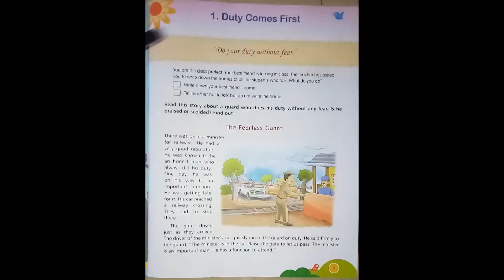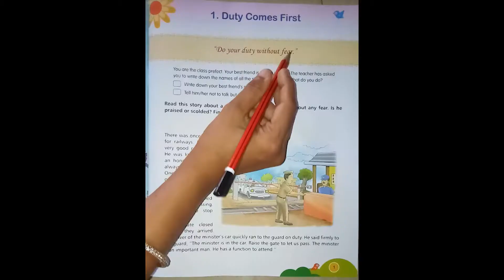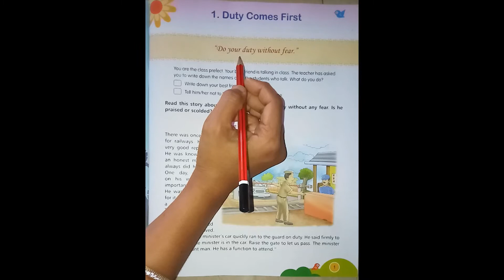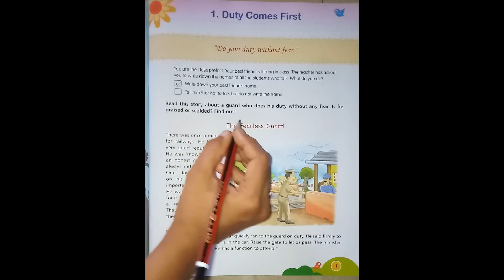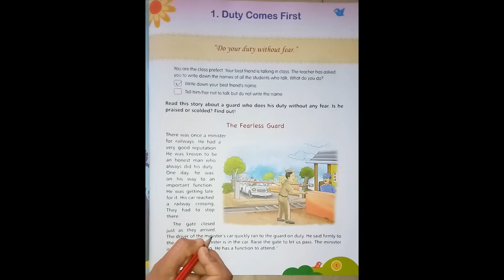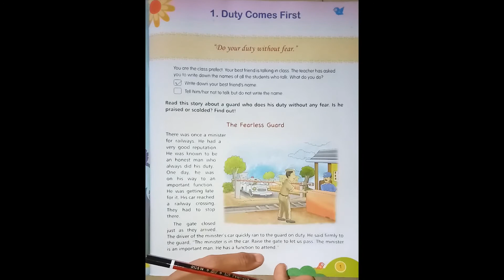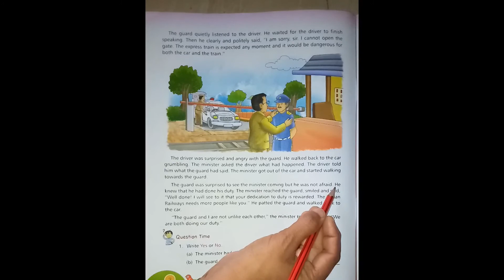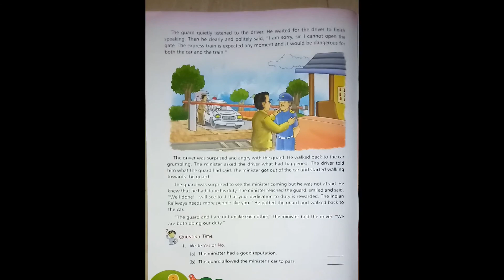CLASS - 4TH , SUBJECT - VALUE EDUCATION, CHP 1 - DUTY COMES FIRST , SESSION - 1